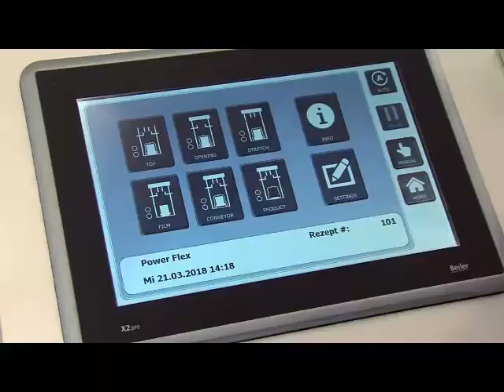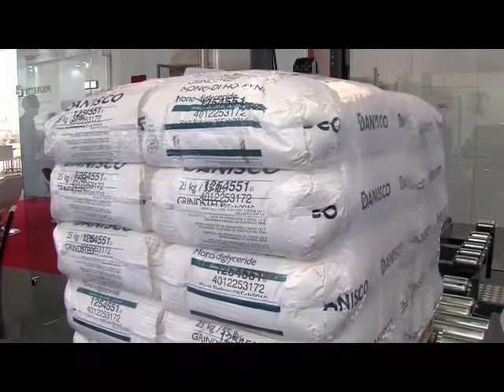Lachenmeier Stretch Hood at AnugaFoodtec 2018